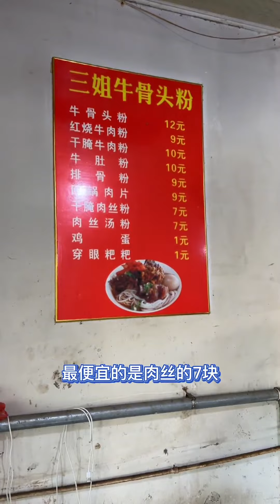湖南常德牛骨牛肚米粉！【关哥味道】